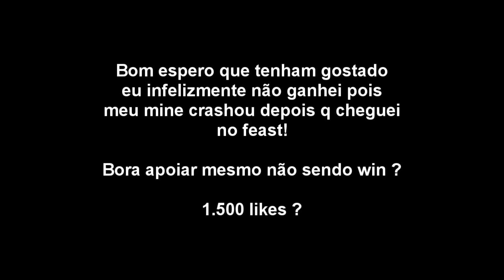Minecraft HG: Combei o server todo e fiz muitas kills!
Informações importantes ▼

☯Informações:
➝Nick: SouFake

☯Configurações:
➝Resolução:1280x800
➝Dpi do mouse: 600
➝Sensibilidade no jogo: 100%
➝Fov: 72